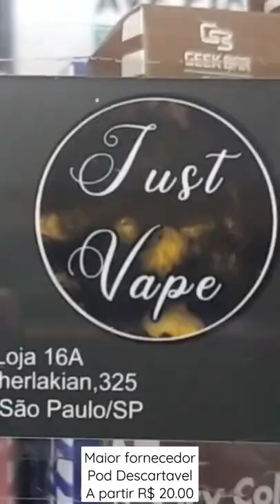🌬️💨 👇🏼 Pod Descartável 951560906